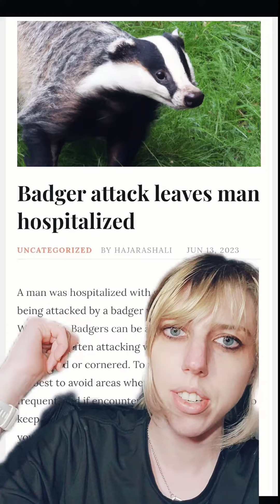Can you fight a sunbear ?